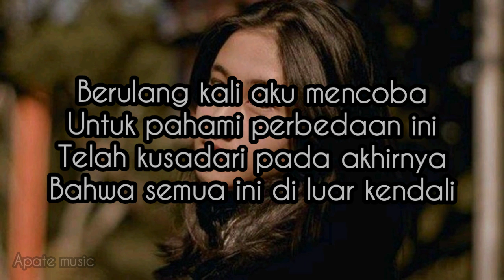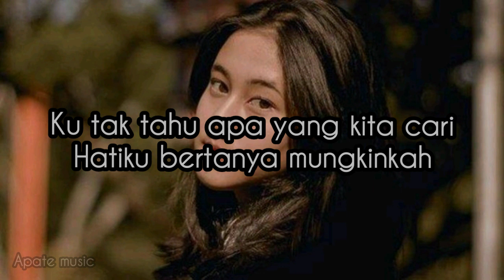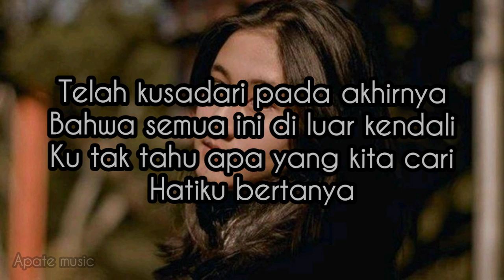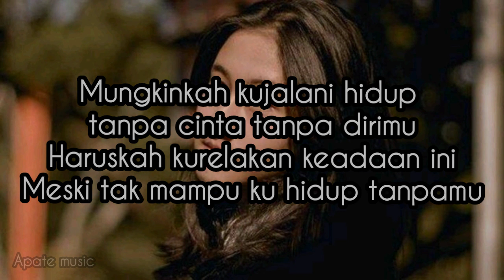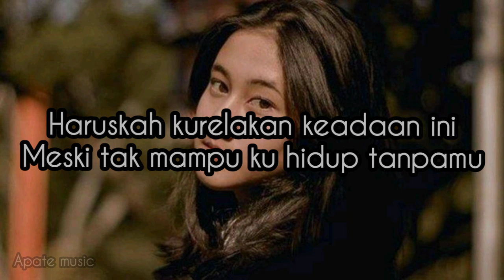HIDUP TANPAMU - KEISYA LEVRONKA (Lyrics)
Welcome to @Liisena1

๏ Song :
Hidup tanpamu by @KeisyaLevronkaChannel

Lyrics:

Berulang kali
Aku mencoba
Untuk pahami
Perbedaan ini

Telah kusadari Pada akhirnya
Bahwa semua ini
Di luar kendali
Ku tak tahu apa yang kita cari Hatiku bertanya

Mungkinkah
Kujalani hidup tanpa cinta
Tanpa dirimu
Haruskah kurelakan keadaan ini
Meski tak mampu ku hidup tanpamu

Telah kusadari
Pada akhirnya
Bahwa semua ini
Di luar kendali

Mungkinkah
Kujalani hidup tanpa cinta Tanpa

Hati ini ingin mencoba Mempertahankan kisah kita
Namun tak mungkin Terlalu sulit untuk kita bisa bersama

Mungkinkah
Tanpa dirimu
Haruskah kurelakan keadaan ini Meski tak mampu ku hidup tanpamu

Ku hidup tanpamu